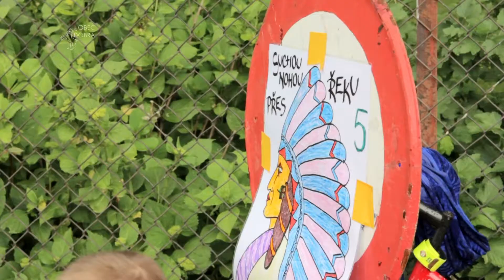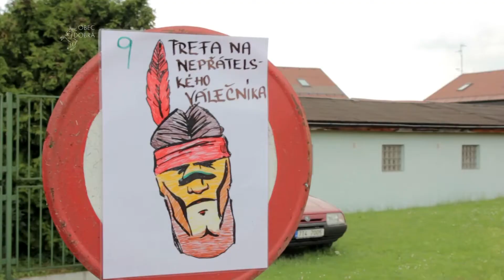Den dětí | 31. 5. 2014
Den dětí 2014 proběhl v obci Dobrá dne 31. května 2014 na multifunkčním hřišti.